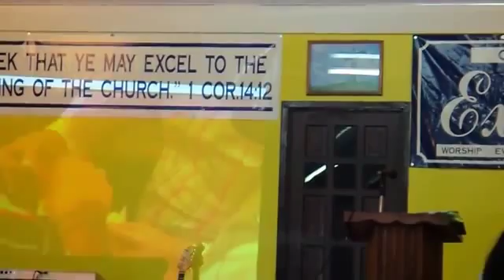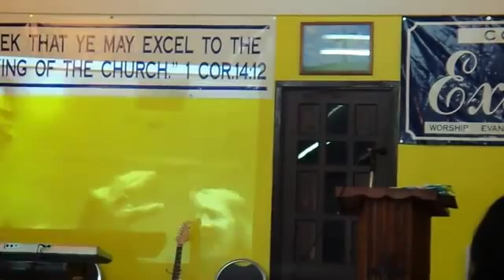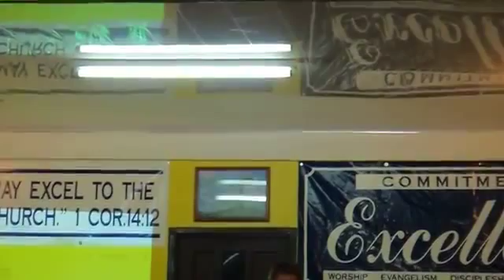Spiritual Drunkeness 8, Strange Manifestations Brother Rob Part 3 of 3 1